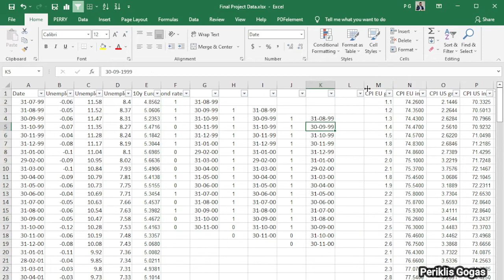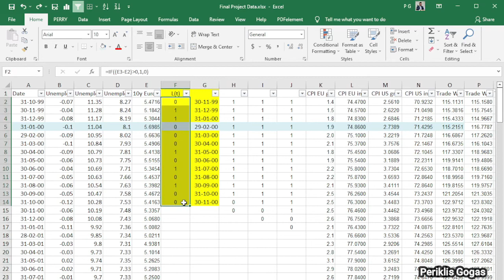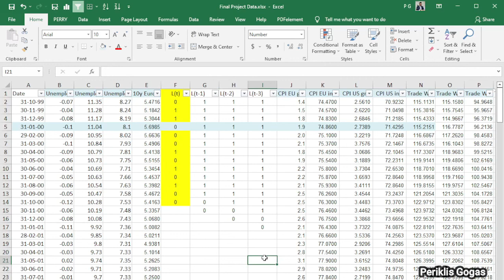Create the binary dependent variable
Data manipulation
Create a binary dependent variable
Create lags of the dependent variable
How to avoid contamination of the data with future information